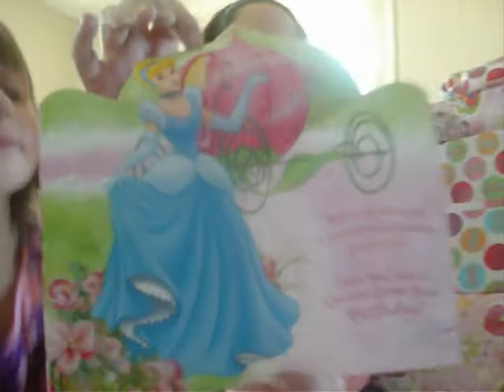Arianna 4th Birthday (2009)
Arianna's 4th Birthday party.